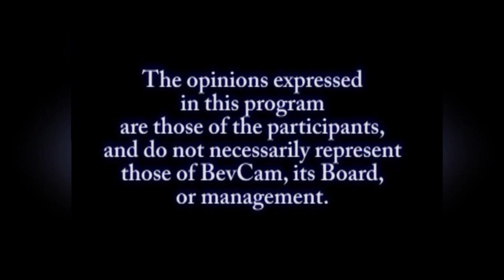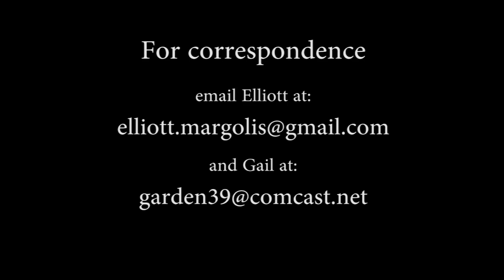The Conservative Corner (The Election Part. 2)